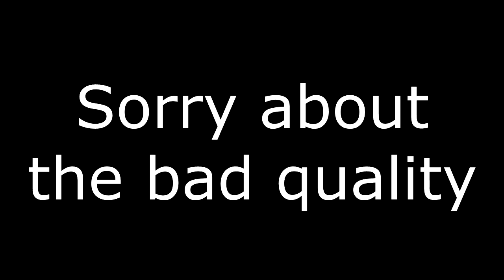BF3: WHAT A SHOT! ermahgerd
Yes i get excited, my nipples are actually hard just uploading this